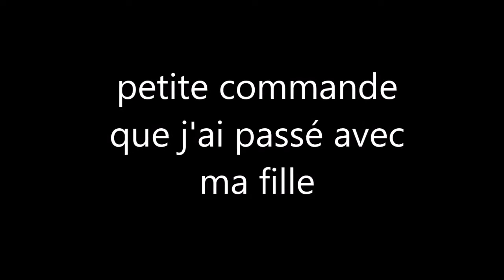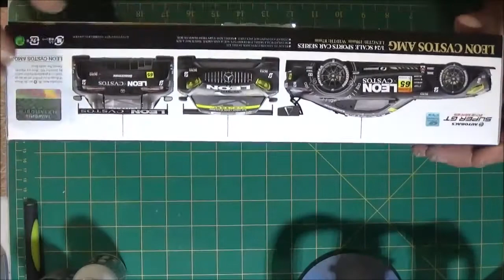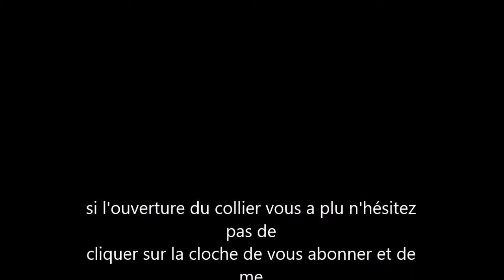une petite commande que j'ai passé avec ma fille